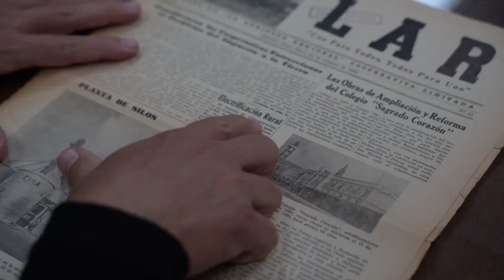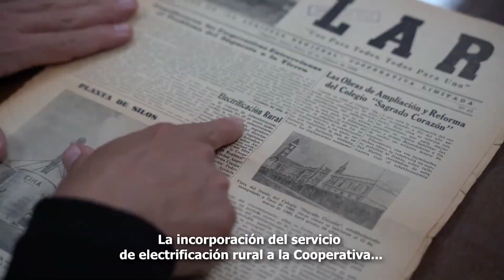La Agrícola Regional: a 50 años de la llegada de la electrificación rural